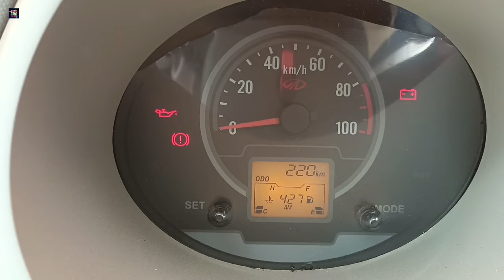Mahindra Jeeto Plus Z7 - 16 BS6 | Price & Mileage | Detailed Review in tamil | jeeto mini truck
Address

Schangalaya Motors
Cuddalore ( ot )

Mahindra jeeto plus Z7-16 bs6 | price & mileage | detailed review in tamil | jeeto mini truck specification | india